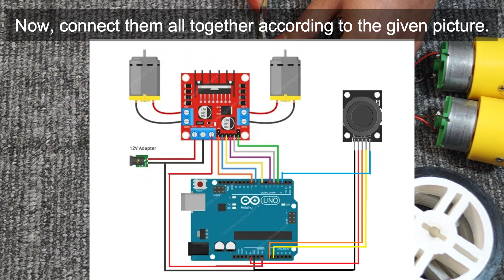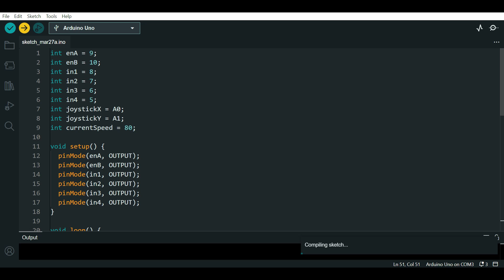L298N DC Motor Driver & KY-023 Dual Axis Joystick with Arduino | Controlling Two Motors Left Right